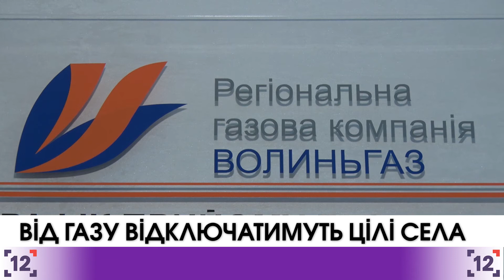Волиньгаз відключатиме цілі села, де є будинки, які боргують за газ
Волиньгаз відключатиме цілі села, де є будинки, які заборгували великі суми за блакитне паливо. Йдеться про борги, розміром близько 50 тисяч гривень. В акціонерному товаристві кажуть, що винні переважно не бідні люди. Це − власники особняків у селах під Луцьком.

Практика відключення цілих населених пунктів вже є. Торік так боролися із боржниками в Городищі, Заборолі, Милушах Луцького району.
У постачальному підприємстві кажуть, що лише відключивши ціле село, є можливість потрапити до боржника, щоб включити його чи встановити вентиль. Лише потім вмикатимуть назад увесь населений пункт. На це піде днів п'ять. Для газовиків цей метод простіший, ніж чекати на всі судові процеси і стягнення від виконавчої служби із проникненням у помешкання за допомогою правоохоронців. Але юристи кажуть, що такі дії газопостачального підприємства − незаконні.

Юрист каже, що згідно із договорами, споживач має право подати до суду на постачальне підприємство та вимагати компенсацію. У Волиньгазі запевняють, що в морози села відключати від газу не будуть. А з настанням тепла − почнуть діяти. На сьогодні загальна заборгованість перед підприємством волинян-фізичних осіб − 250 мільйонів гривень.